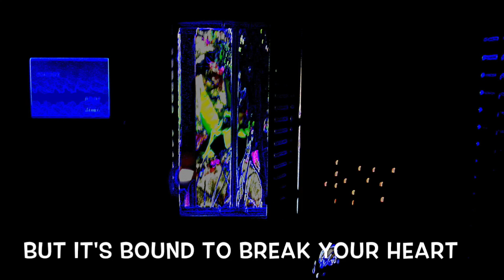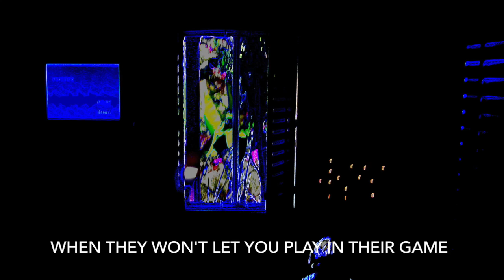ADDICTION Written & performed by Harve Mann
C 2024 Harvemann Publishing BMI